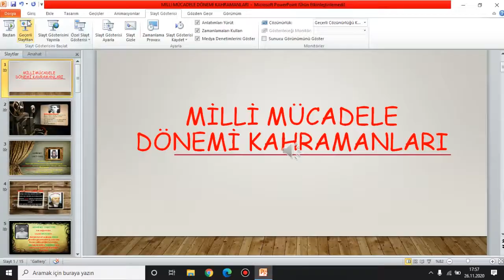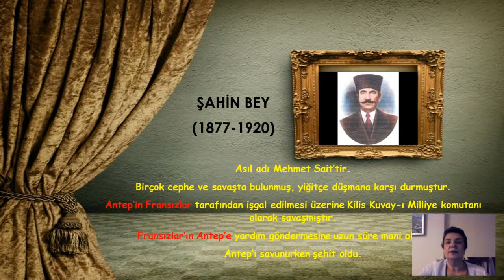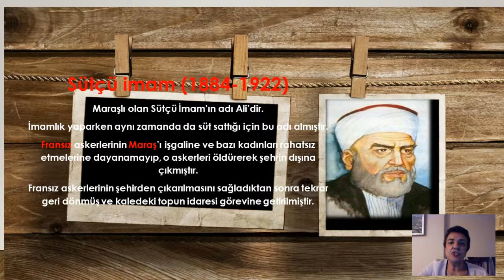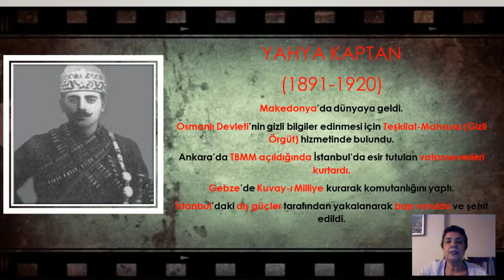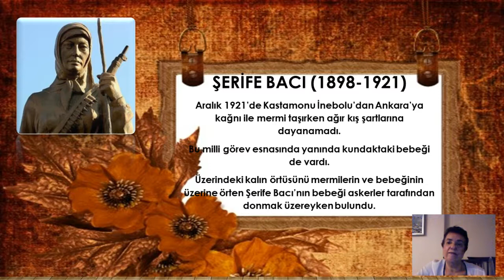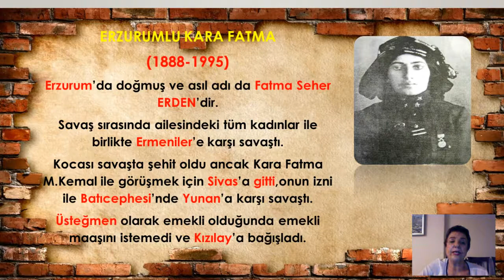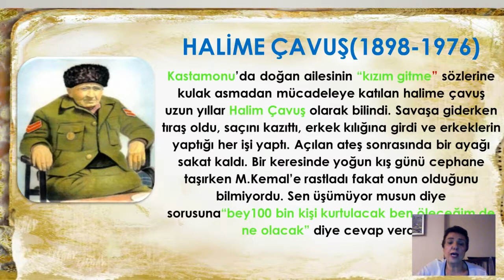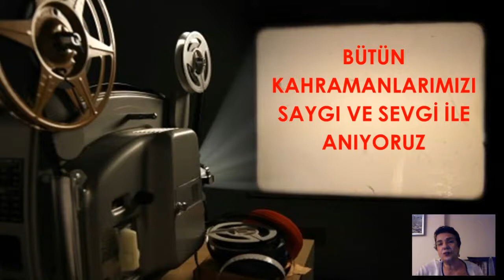4.Sınıflar 23 27 Kasım Sosyal Bilgiler